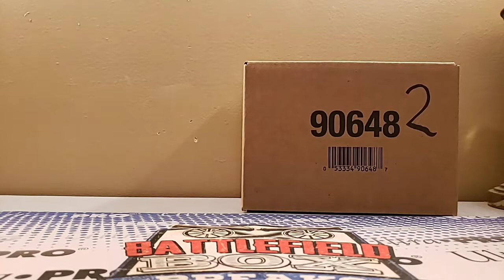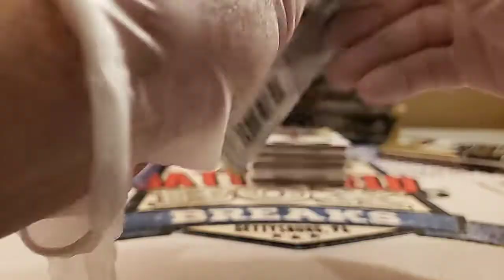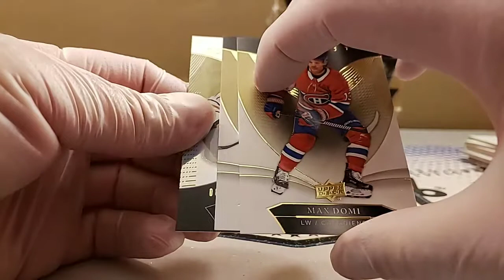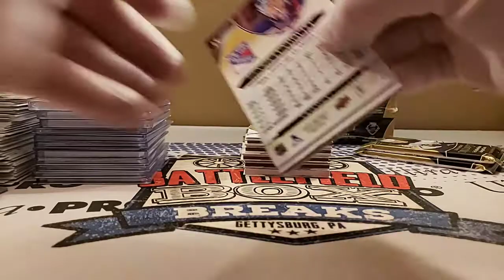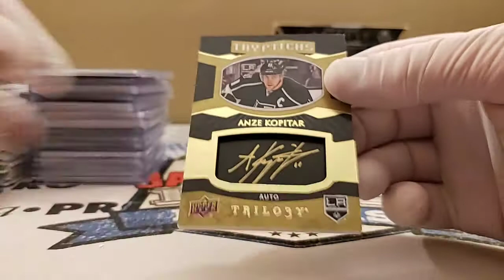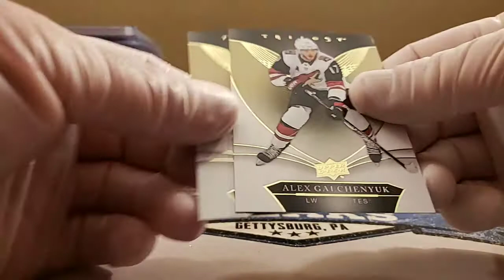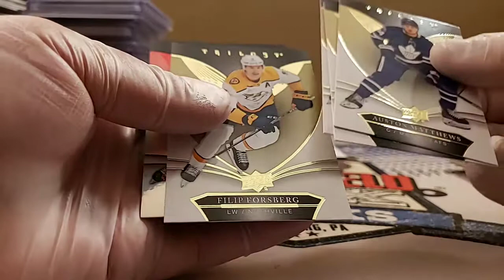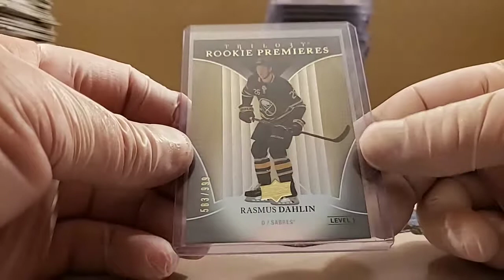2018-19 Upper Deck Trilogy 10-Box Inner Case Break 1-12-19